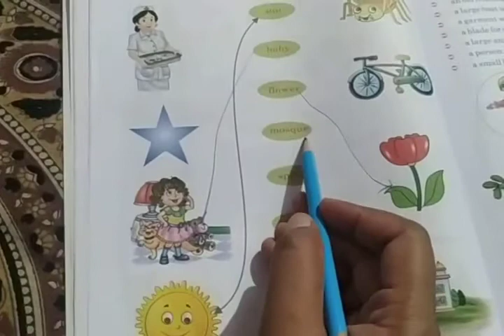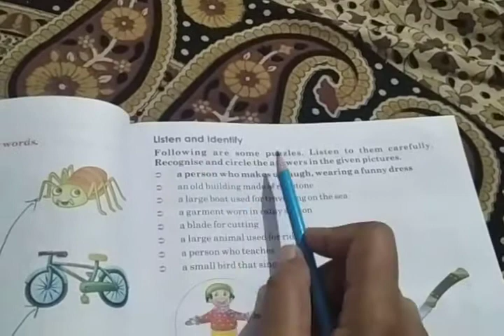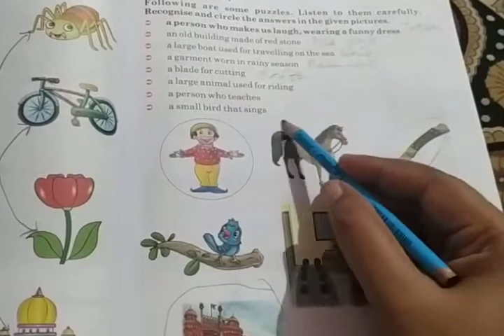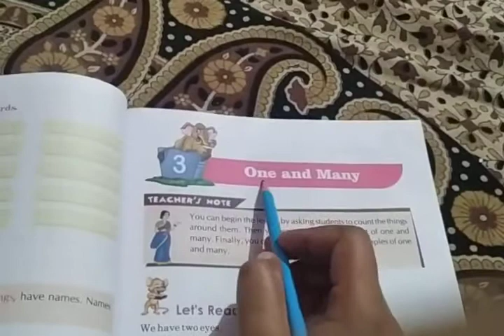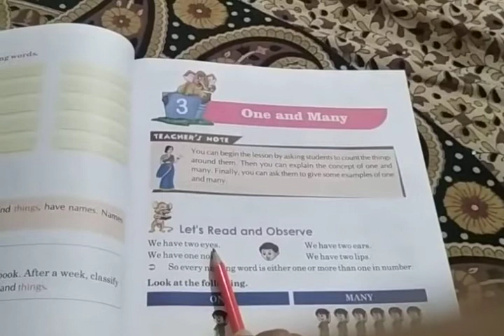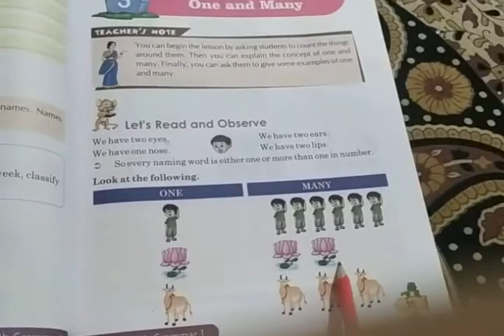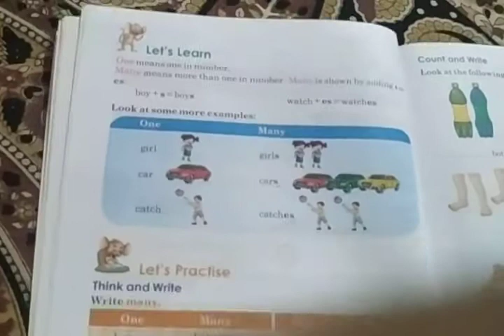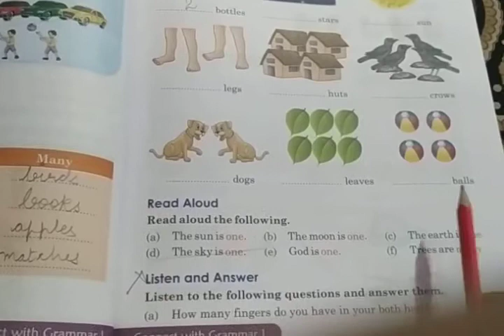Class 1 English grammar... Session 9